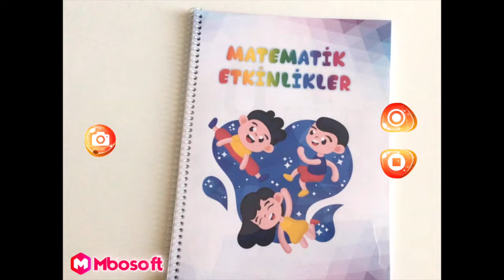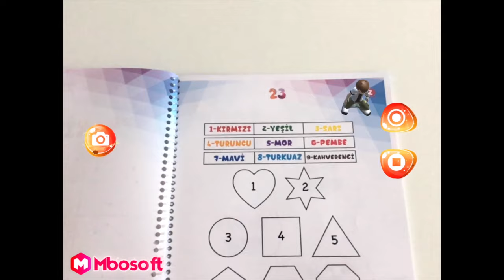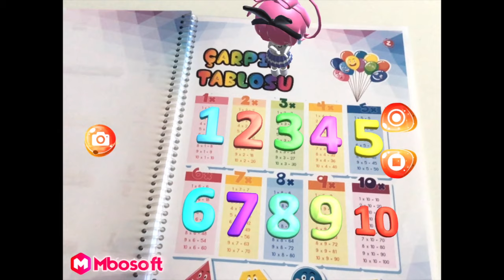Matematik Etkinlikler | Artırılmış Gerçeklik Matematik Etkinlikler Eğitim Uygulaması | Mbosoft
Matematik Etkinlikler | Artırılmış Gerçeklik Matematik Etkinlikler Eğitim Uygulaması ile çocuklarınız matematiği etkinliklerle daha eğlenceli ve kolay öğrenecek! Öğrenmeyi daha kalıcı ve eğlenceli hale getirmek için tasarlanan Matematik Etkinlikler | Artırılmış Gerçeklik Matematik Etkinlikler Eğitim Uygulaması ilgi çekici animasyonlarla ve ses efektleriyle çocuklarınız için harika bir öğrenme ortamı oluşturuyor.

Ürün adı: Matematik Etkinlikler | Artırılmış Gerçeklik Matematik Etkinlikler Eğitim Uygulaması
Platform: IOS
Cihaz Bilgisi: Ipad
Yıllık Lisans: Var (1 Yıl Ücretsiz)
Teknik Destek/Güncelleme: Var (1 Yıl Ücretsiz)
Kart Bilgisi:  –
Sayfa Sayısı: 34 Adet
Basım Dili: Türkçe/İngilizce
Animasyon/Ses: Var